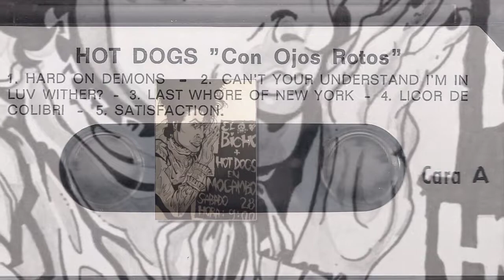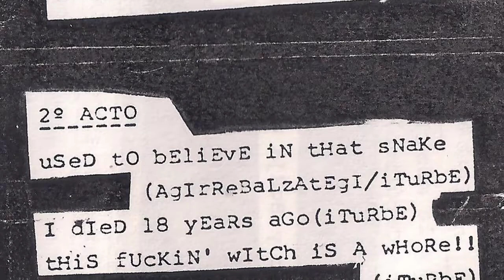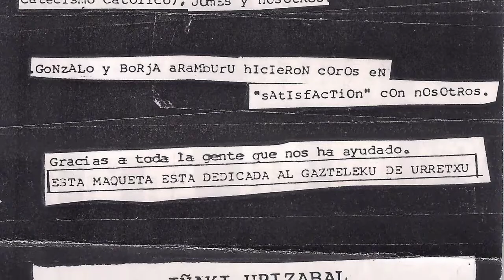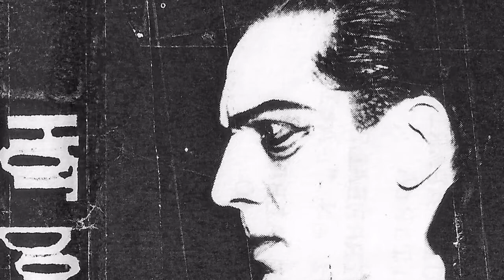HOT DOGS - Hard on demons